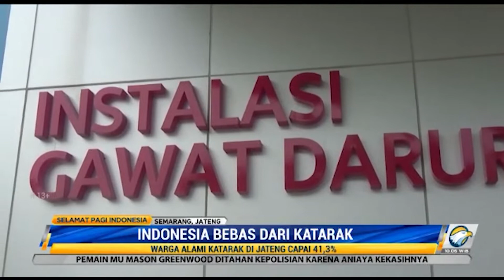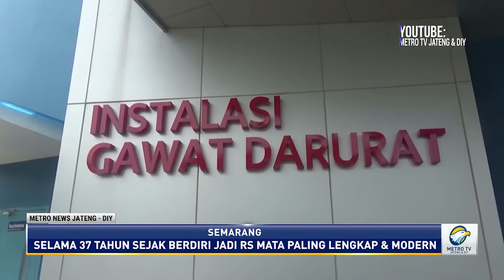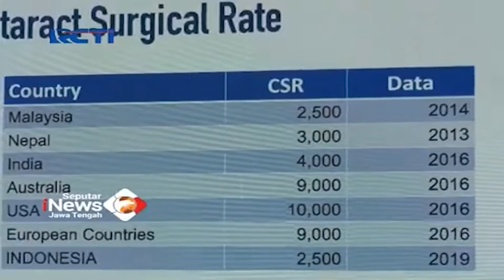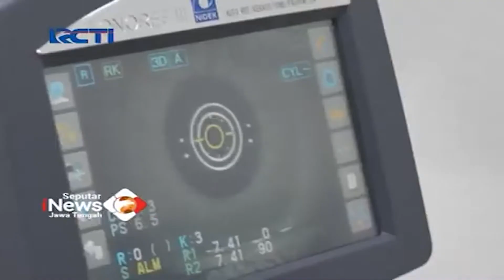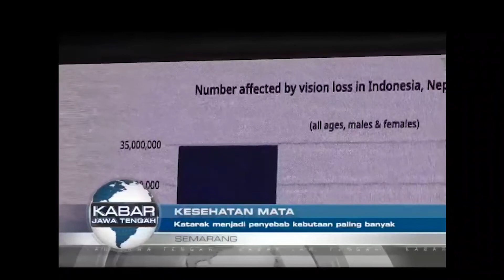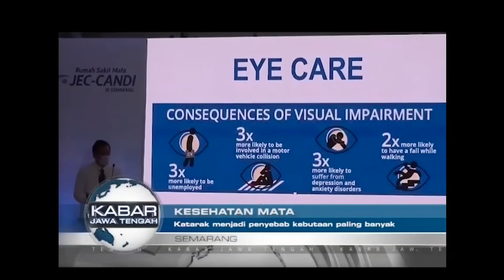Liputan Grand Opening JEC-CANDI @ Semarang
Eye care leader di Indonesia, JEC Eye Hospitals & Clinics, secara resmi membuka operasional cabang rumah sakit mata terbarunya: RS Mata JEC-Candi @ Semarang. Terdiri atas bangunan gedung tujuh lantai berluas 6.000 meter persegi, RS Mata JEC-Candi @ Semarang ini merupakan rumah sakit mata modern dengan layanan subspesialistis terlengkap di Jawa Tengah. Sentra kesehatan mata terbaru ini menargetkan 100.000 kunjungan pasien sepanjang 2022.

Seremoni pembukaan (grand opening) yang berlangsung hari ini (29/1) turut dihadiri Ir. Hj. Hevearita Gunaryanti Rahayu selaku Wakil Walikota Semarang; dr. Johan Hutauruk, Sp.M(K) selaku Presiden Direktur JEC Eye Hospitals & Clinics, dan dr. Sri Inakawati, MSi. Med., Sp.M(K), Direktur Utama JEC-Candi @ Semarang; dan Dr. dr. Fifin Luthfia Rahmi, MS. SpM. selaku Direktur PT JEC Candi Sejahtera.

RS Mata JEC-Candi @ Semarang dioperasikan berlandas standardisasi kualitas layanan kesehatan mata yang mengacu pada ASEAN Association of Eye Hospital (AAEH) dan World Association of Eye Hospital (WAEH). Di kedua asosiasi rumah sakit mata terkemuka tersebut, JEC turut berperan menjadi founder dan member. Berlokasi di Jl. Pamularsih Raya, Gisikdrono, Semarang Barat, RS Mata JEC-Candi @ Semarang dilengkapi ruangan rawat inap yang nyaman dan eksklusif serta Instalasi Gawat Darurat (IGD) 24 jam, serta ditunjang dokter penyakit dalam, dokter umum, psikolog, dan dokter ahli gizi.

Beroperasinya RS Mata JEC-Candi @ Semarang semakin mengukuhkan upaya JEC Eye Hospitals & Clinics dalam menghadirkan layanan kesehatan mata bertaraf internasional yang semakin modern dan lengkap di Jawa Tengah; mendampingi Klinik Utama Mata JEC-Candi @ Semarang yang telah hadir lebih awal. Sentra kesehatan mata ini bercikal dari Candi Eye Center (berdiri sejak 2012) yang kemudian beralih nama menjadi Klinik Utama Mata JEC-Candi @ Semarang (setelah bergabung dengan jaringan JEC Eye Hospitals and Clinics pada 2017).

Rangkaian grand opening RS Mata JEC-Candi @ Semarang juga akan dilanjutkan dengan kegiatan tindakan operasi katarak gratis kepada sekitar 15-20 pasien dari kalangan yang membutuhkan. Pelaksanaannya tetap mengedepankan protokol kesehatan yang ketat sehingga penerima tindakan operasi harus diseleksi dan jumlahnya harus dibatasi. Selain itu, untuk mengedukasi masyarakat mengenai kesehatan mata, RS Mata JEC-Candi @ Semarang juga menyiapkan sesi webinar bagi para tenaga kesehatan, termasuk dokter umum maupun dokter spesialis mata, serta kalangan umum.